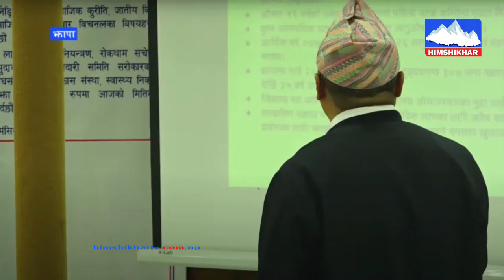लागु औषध नियन्त्रण, रोकथाम, सचेतना र उपचार अभियान सुभारम्भ, सबैले हातेमालो गर्नुपर्नेमा जोड ।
झापाको दमकमा लागु औषध नियन्त्रण, रोकथाम, सचेतना र उपचार अभियान सुभारम्भ, दुब्र्यसनी निर्मुल पार्न सबैले हातेमालो गर्नुपर्नेमा जोड ।